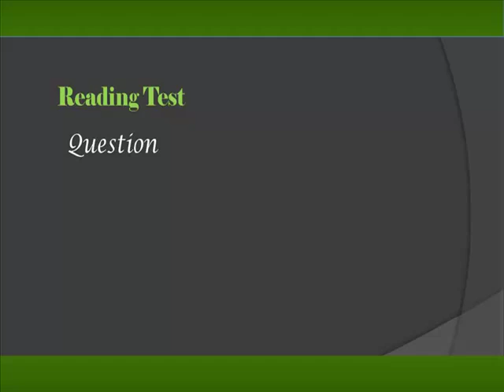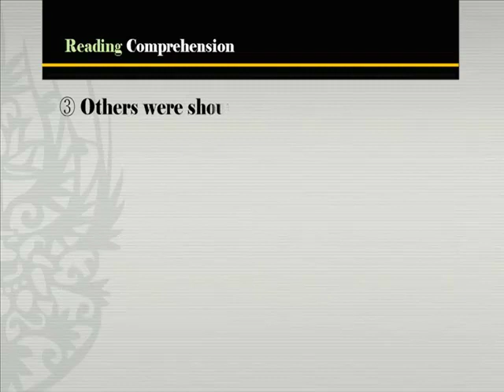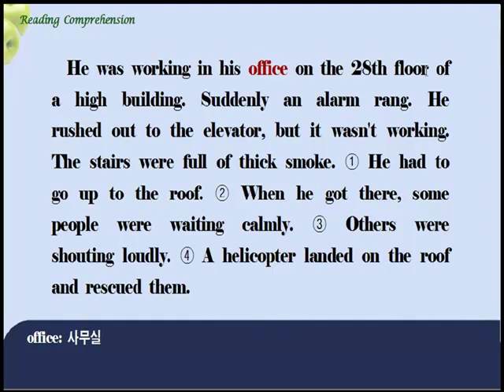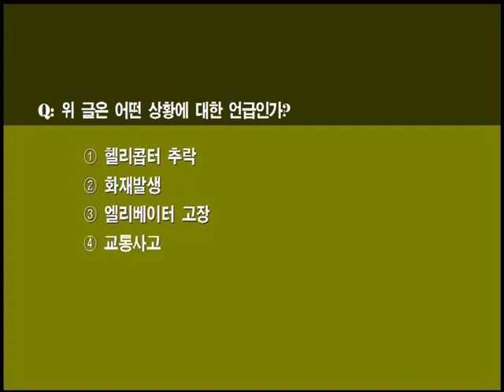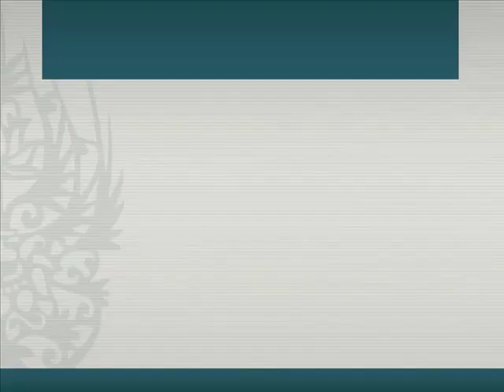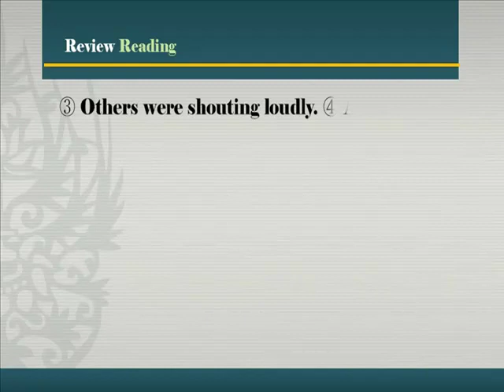[초등영어] 듣기와 독해 2단계 12강 읽기 24~25번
동영상 텍스트를 보시려면 아래를 클릭하세요.